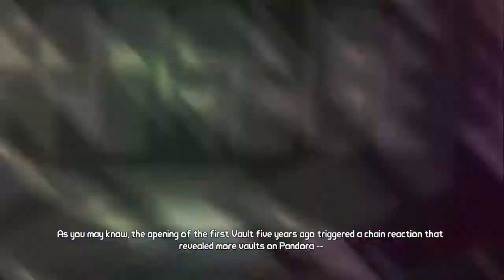Borderlands 2: Mr. Torgues Campaign of Carnage DLC - Highway To Hell